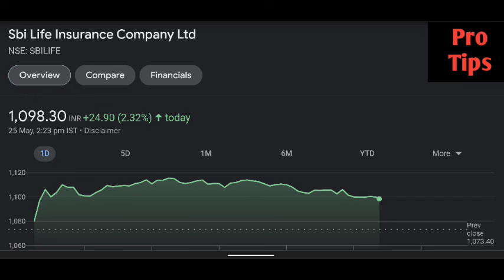Sbi Life Insurance share latest news | Sbi Life Insurance share price